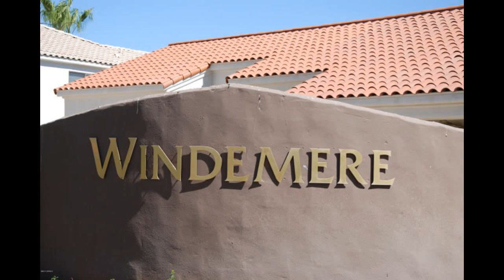Homes for sale on MISSION LN.mp4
Great split floor plan with plenty of room and 3 car garage in STONEGATE Development. You'll love the peaceful park-like backyard with water feature that backs to wash. Premium lot w/lots of privacy and view fence. Home has travertine tile in all the main areas and carpeting in bedrooms and formal living and dining room. Kitchen has Corian countertops, light cabinets throughout, Dual Ovens, Refrigerator and Kitchen Island. Living Room and Family Room have CUSTOM BUILT IN Entertainment/Bookcase. Washer,dryer included.